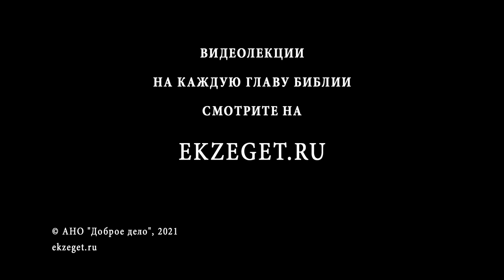Хочу, очистись (Мк 1:41) Протоиерей Димитрий Сизоненко. Толкование Нового Завета. Священное Писание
В сегодняшнем видео с Протоиереем Дмитрием Сизоненко рассуждаем на тему трудных мест в Библии, говорим о том, что значит "Хочу, очистись", из Евангелия от Марка 1 глава 41 стих и касаемся следующих тем:

🔸О словах Иисуса Христа при исцелении прокаженного
🔸О чудесах Иисуса Христа в первой главе Евангелия от Марка
🔸Об опасном заболевании - проказе
🔸О сравнении двух эпизодов исцеления
🔸О том, что в Евангелии говорится о проказе как о неком существе
🔸Об олицетворении болезней
🔸О разных способах исцеления Иисусом Христом
🔸О моменте когда Иисус Христос прикасается к прокаженному
🔸О важных словах в Евангелии о том, что Христос сжалился
🔸О словах Иисуса Христа "хочу, очистись"
🔸О том, что нельзя подвергать Бога искушению
🔸О провокации, вызове со стороны прокаженного
🔸О необходимых вещах для совершения чуда со стороны просящего
🔸О похожих словах дерзновенной молитвы, вызовах в псалмах
🔸О замечательном уроке молитвы прошения